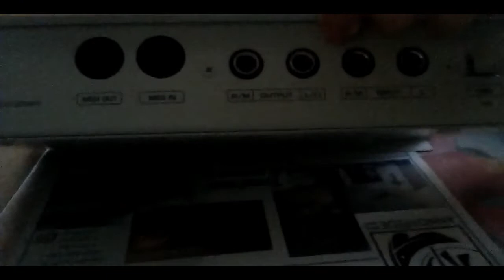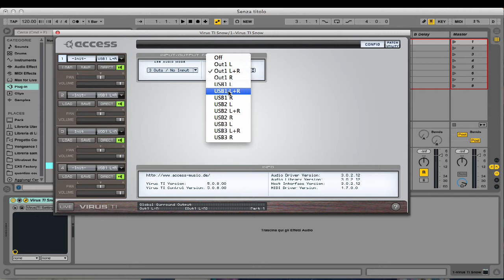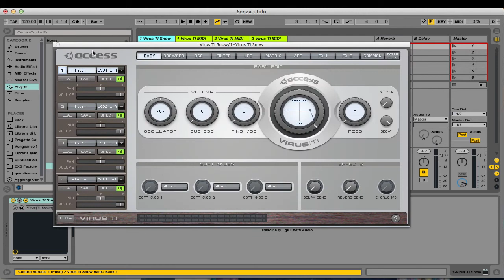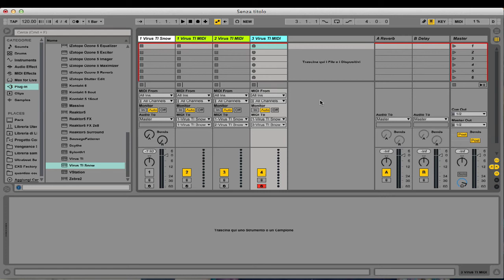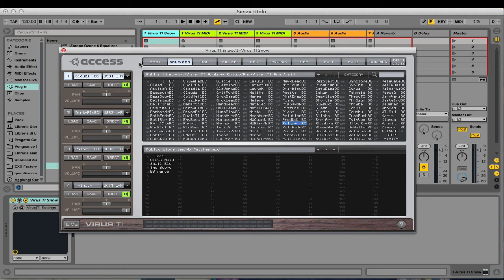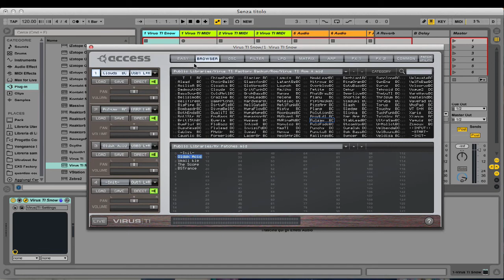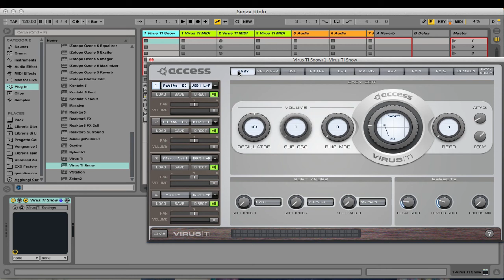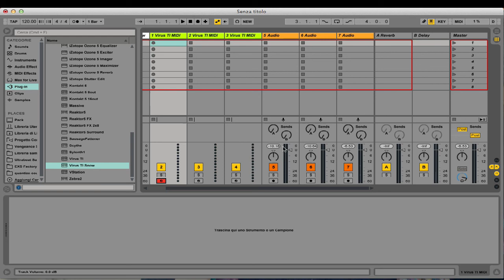Access Virus TI Snow - Routing in Ableton Live (ITA Tutorial)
Come eseguire il routing per configurare e usare tutti i canali disponibili del vostro Virus TI all'interno della DAW Ableton Live.